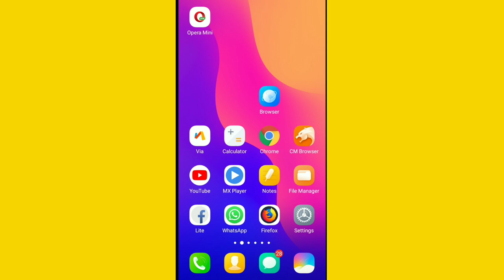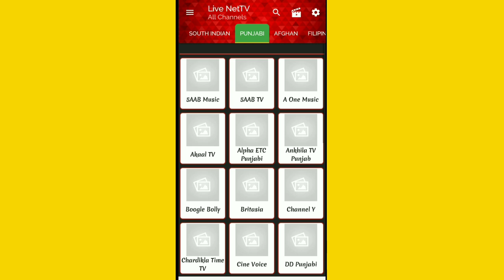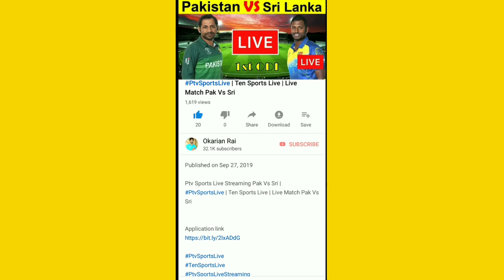new best app for Android